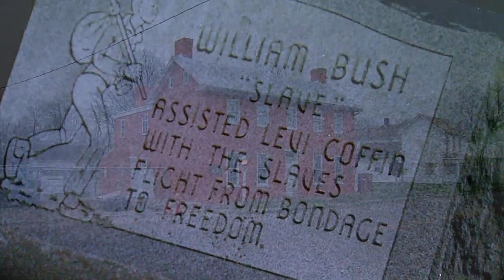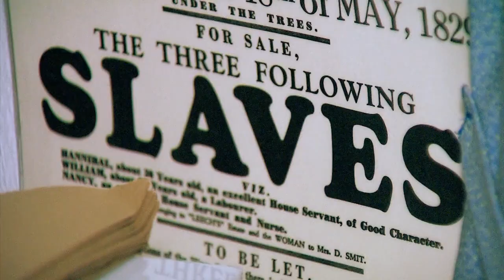From the archives: Inside the Levi Coffin House, an underground railroad stop from March 23, 2016